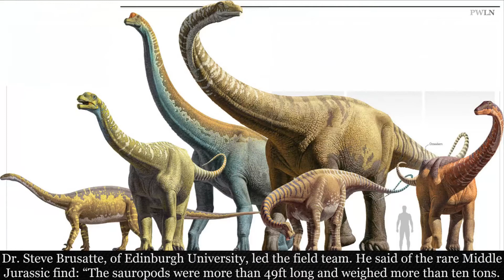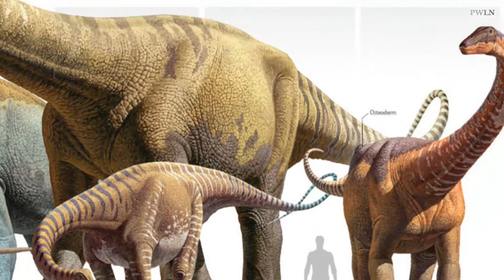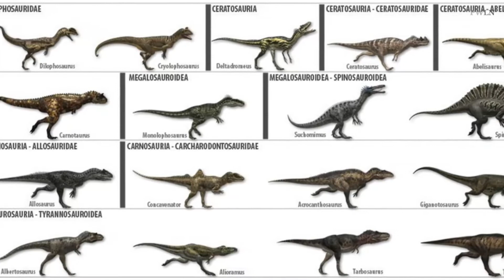50 Footprints of Dinosaurs From 170 Million Years Ago Unearthed In Isle of Skye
Footprints of Dinosaurs found in Isle of Skye.